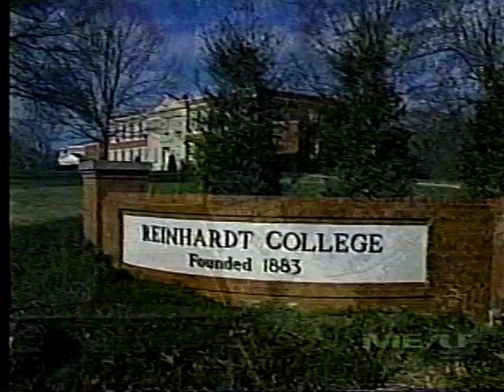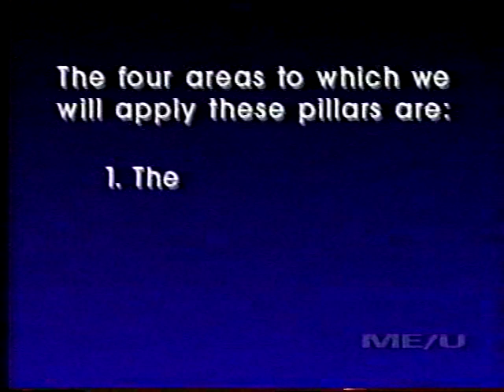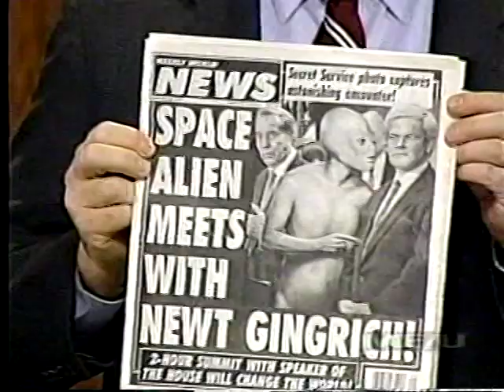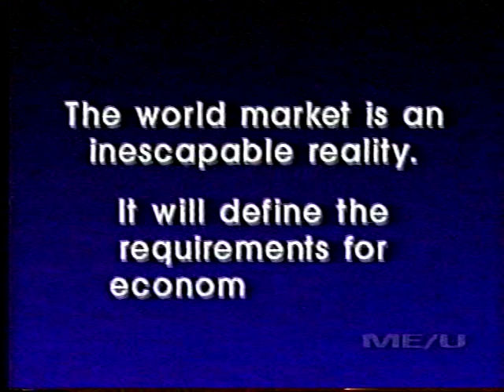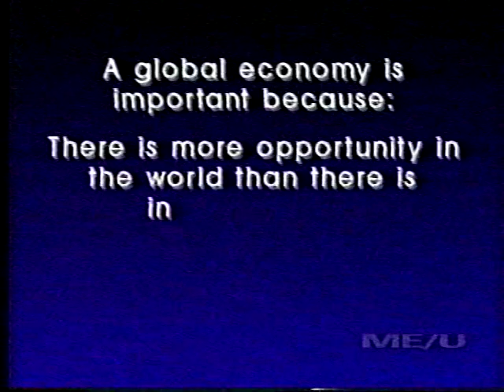RAC08a.mpg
Renewing American Civilization Course - Lecture Eight -- February 25, 1995 -- Creating American Jobs in the World Market (Part 01 of 12)